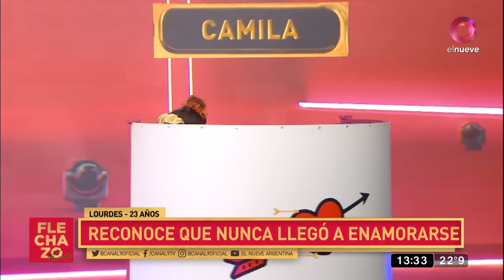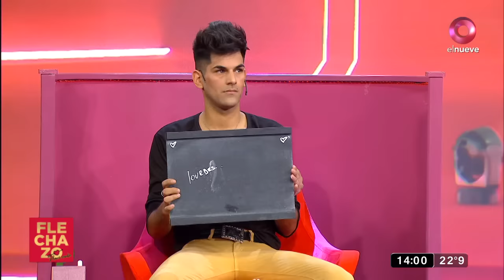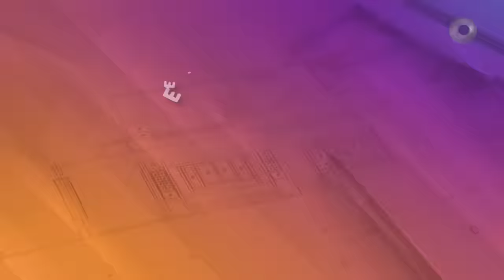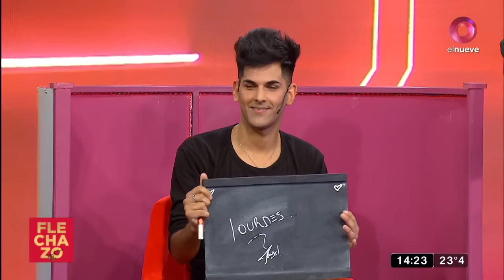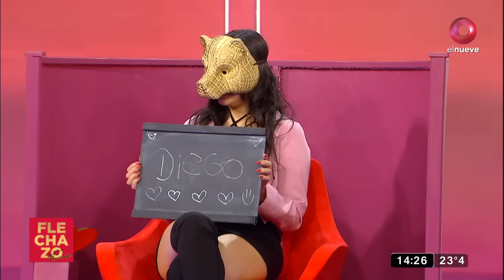Flechazo Amor Oculto: Programa del 5 de septiembre de 2022